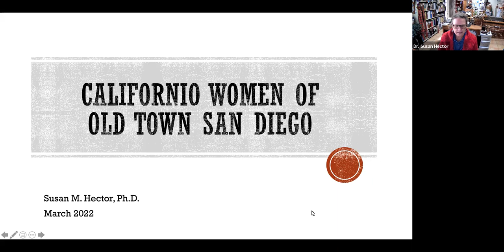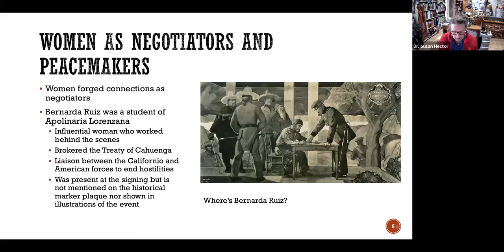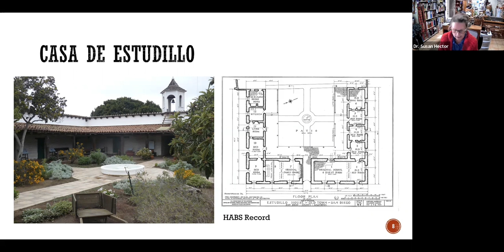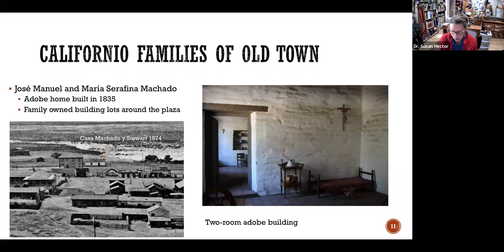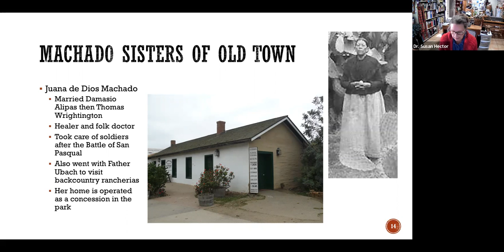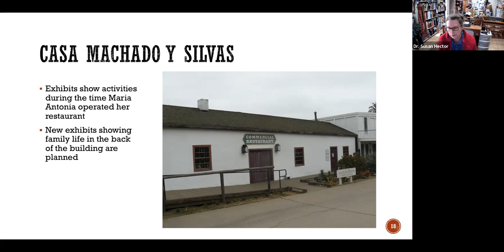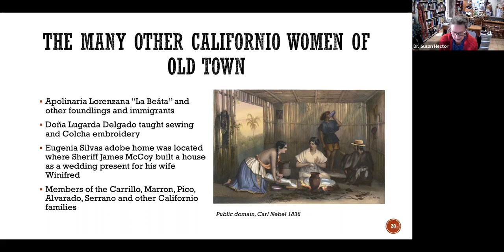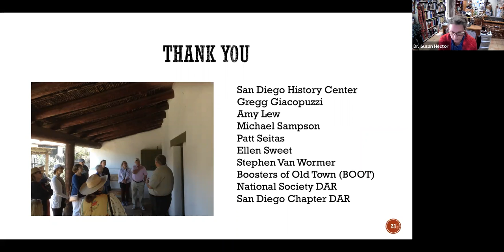ON DEMAND: SD101 CALIFORNIO WOMEN OF OLD TOWN SAN DIEGO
TUESDAY, MARCH 8, 2022  |  12:00PM – 1:00PM  |  ON ZOOM

The Californios lived in the town of San Diego during the time it was part of Mexico (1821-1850). When you read about the history of the Californios, you rarely learn anything about the women of that time and place. The women of Californio families combined Native, Spanish, and American lifestyles to make this period of American history one of our most diverse and culturally significant, and the Californio women of San Diego are part of a hidden history.

If the written histories do not include a group of people, does that mean they had only a marginal or trivial role? Dr. Susan Hector shared a  fascinating exploration of under-presented history to uncover the essential contribution of women to the frontier colony, including establishment of gardens and orchards, family and community counseling, cooking, textile production (spinning, weaving, sewing), medical care for the family and community, religious instruction, and education.

Speaker and bio:
Dr. Susan Hector received her M.A. and Ph.D. in Anthropology from UCLA, and spent her career as an archaeologist (Registered Professional Archaeologist #15574). Susan has received many awards, including the Lifetime Achievement Award from the Society for California Archaeology. Her work in historic preservation has been honored with 3 Governor’s Awards. She co-authored SB 1034, which amended the California Environmental Quality Act to add penalties for damage to cultural resources on public lands. In her retirement she serves on several nonprofit and corporate boards, and is President of the Center for Research in Traditional Culture of the Americas. She serves as the Historian for the San Diego Chapter of the National Society Daughters of the American Revolution, and volunteers in Old Town San Diego State Historic Park and at the House of Scotland, Balboa Park.